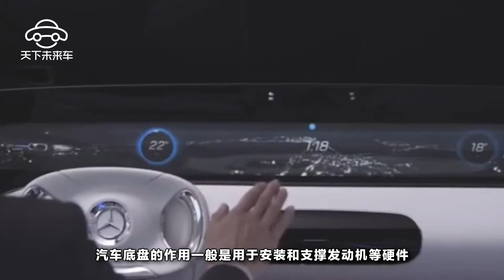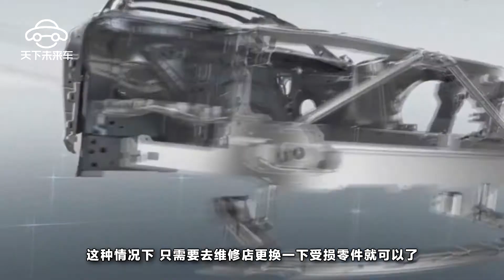汽車底盤有異響？造成汽車底盤異響的情況有哪些呢？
在如今這個以時間就是金錢為至上的世界裏，有一輛屬於自己的車是很重要的，有了自己的車，你可以想去哪裏就去哪裏，不必擔心路途中轉車問題，而汽車開的時間長了或者在行駛過程中不註意，就會損害汽車，今天我們就主要來談一下汽車底盤的問題。